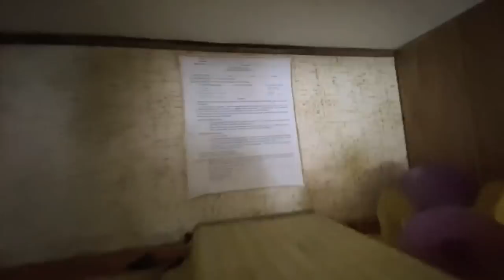70 Lbs Of TANNERITE Vs TRAILER!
70 Lbs Of TANNERITE Vs TRAILER!
Time for another Tannerite video! This time we used 70 lbs of Tannerite and an old camper trailer! Absolutely destroyed the camper trailer but I figured the Tannerite would do a little more damage! Oh well guess we need to try it again!

TOP VIDEOS

70 LBS Of TANNERITE Vs RV TRAILER! DESTROYED!!